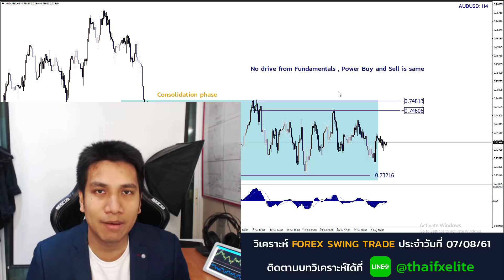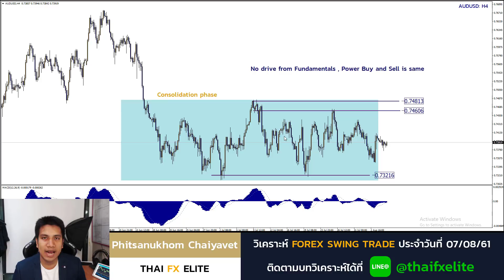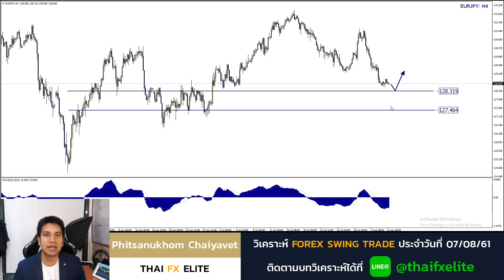วิเคราะห์ FOREX ประจำสัปดาห์ 30.ก.ค.61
บทวิเคราะห์ Swing-trade (ELITE Level)

Weekly report ด้วยระบบ "Swing trade"
ประจำวันที่ 07 - 14 ก.ค 61

ถ้าชอบคลิปนี้ช่วยกด Subscribe และปุ่ม "กระดิ่งแจ้งเตือน" เพื่อรับชมบทวิเคราะห์ใหม่ๆ ได้เลยนะครับ

วิเคราะห์ตามระบบในคอร์สเรียน ATM
การวิเคราะห์นี้เป็นส่วนหนึ่งในเนื้อหา "Advance Swing-trade Master(ATM)"

หากท่านสนใจเทรดฟอเร็กซ์แล้ววิเคราห์ หาจุดเข้าคมๆได้แบบนี้ ท่านสามารถลงทะเบียนเรียนตาม รายละเอียดคอร์สเรียนดังนี้ครับ

โปรดอ่านคำเตือน และโปรดใช้วิจารณญาณในการตัดสินใจ

Facebook กรุ๊ปลับ วิเคราะห์เทคนิค และจุดเข้าซื้อ

Facebook กรุ๊ปลับ วิเคราะห์ปัจจัยพื้นฐาน และบทความแปล